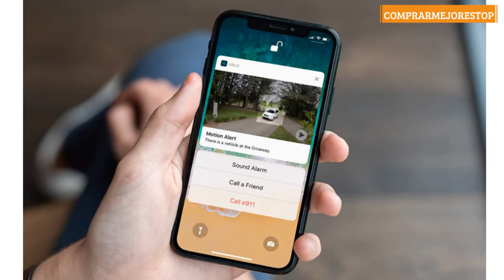Arlo VMB5000 - Estación base Smart para cámara, blanco